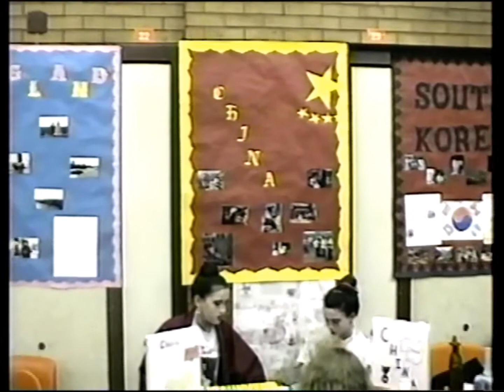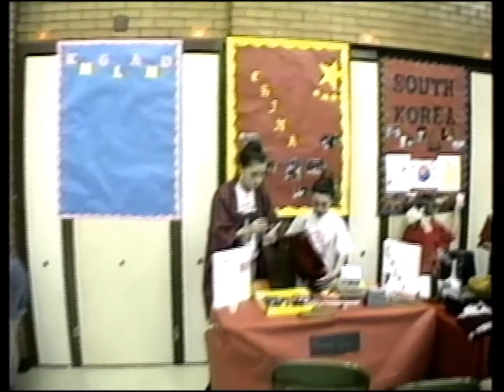Lindsey's School Social Studies Fair